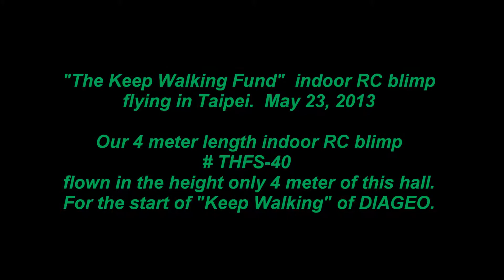DIAGEO 4 meter indoor RC blimp www thballoon com tw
Our THFS-40 4 meter RC indoor blimp is very nice for a starting of any event.